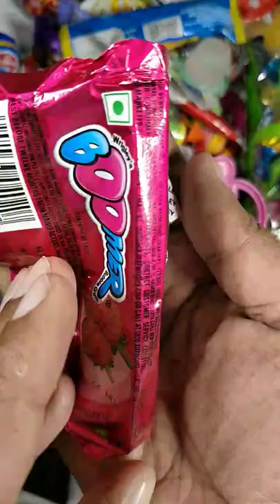Boomer Bubble Gum, Big Pack